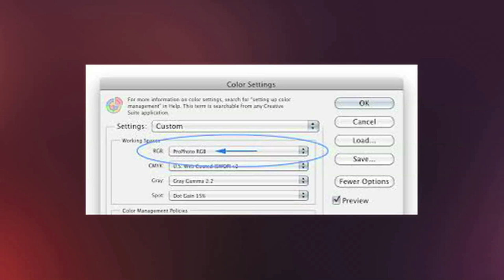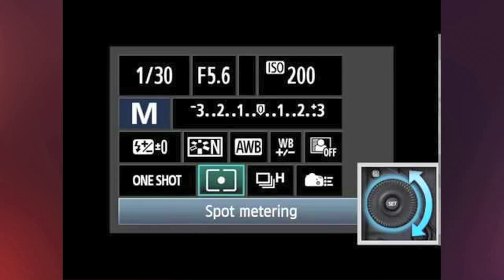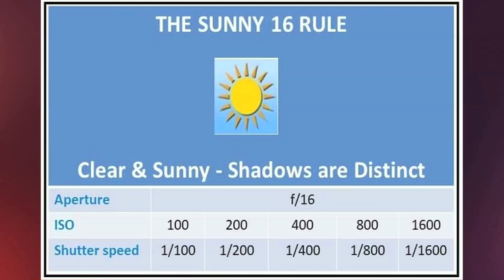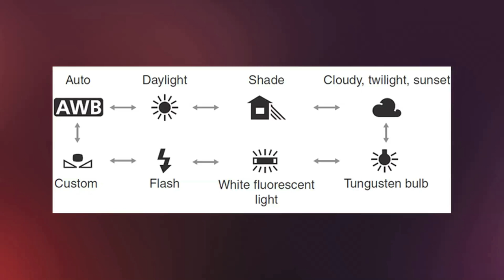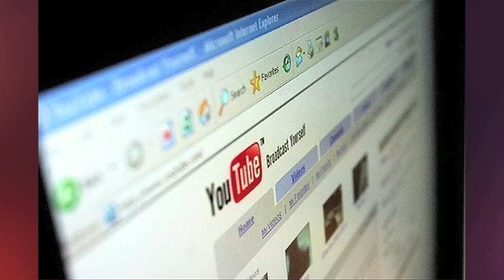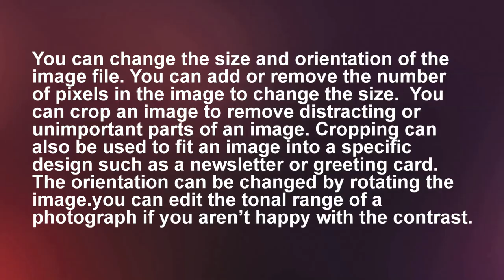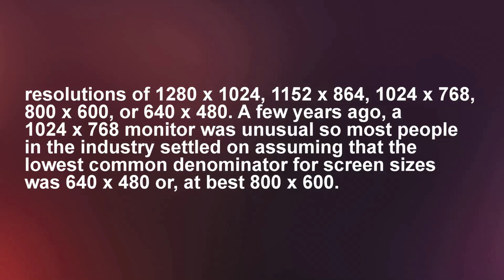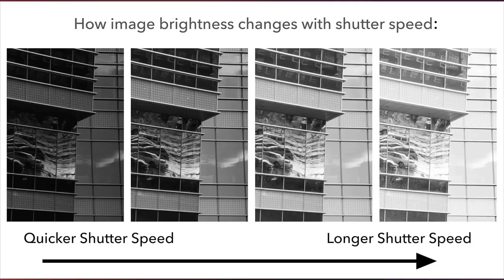Basics of Digital Camera Control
Subject: Mass Communication and Journalism
Courses: Photo Journalism